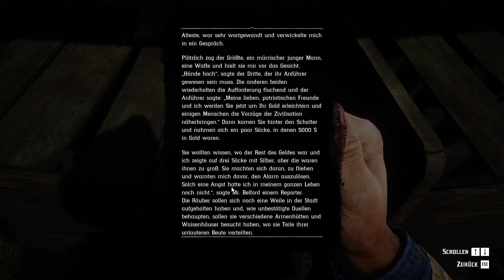Red Dead Redemption 2 (Let's Play German/Deutsch) 🐎 03 - Spektakulärer Zugüberfall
IIn Red Dead Remeption 2 sind Arthur Morgan und die Outlaws der Van-der-Linde-Gang auf der Flucht. In der riesigen Open World Spielwelt erlebt ihr atemberaubende Geschichte.

Über Red Dead Redemption 2:
Publisher: Rockstar Games
Entwickler: Rockstar Games
Art: Action, Abenteuer
Plattformen: PlayStation 4, Xbox One, Google Stadia, Microsoft Windows

WERBUNG